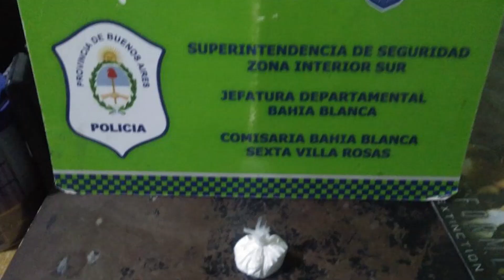El resumen EnUnMinuto - 26 noviembre